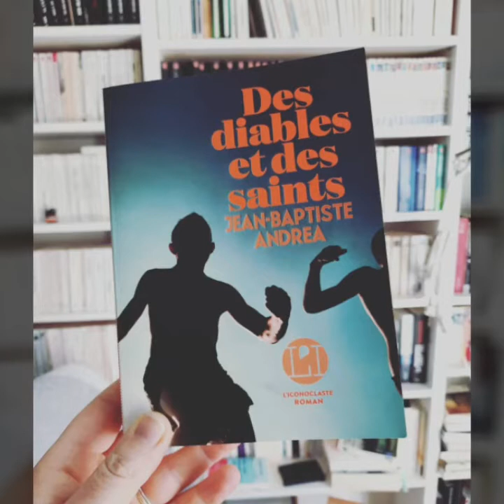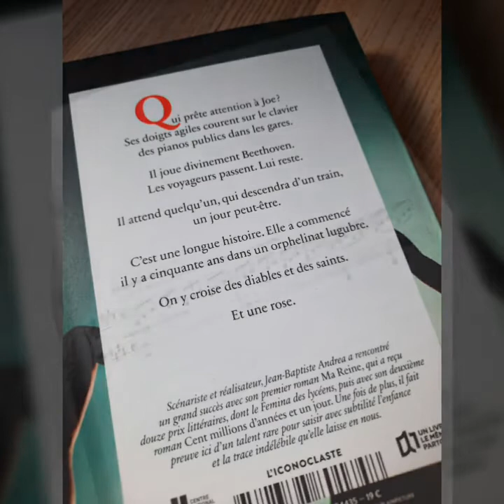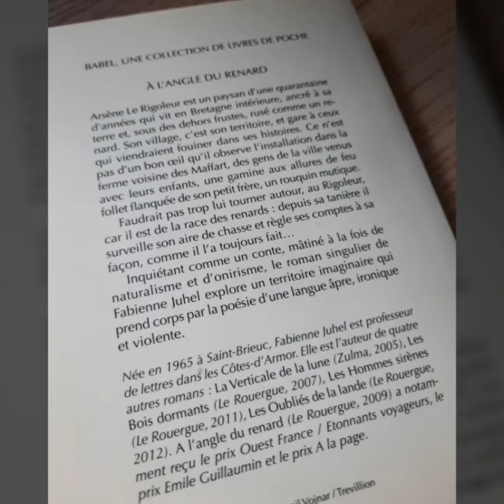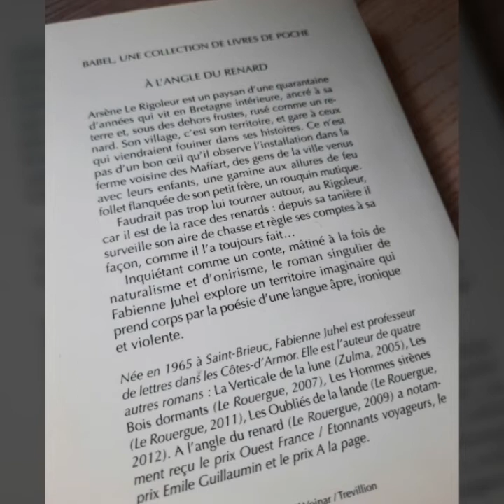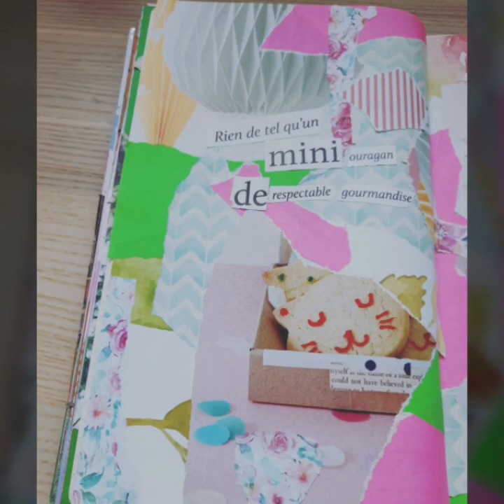Bilan lecture : Jean-Baptiste ANDREA & Fabienne JUHEL 📖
⭐ " Des diables et des saints " de Jean-Baptiste ANDREA, 2021, L'Iconoclaste.

⭐ " À l'angle du renard ", de Fabienne JUHEL, 2009, Babel.